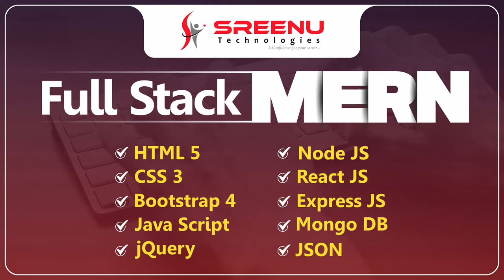Full Stack MERN | By Mr. Ranjan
🕒Demo on  : 27th May @ 7:30 PM (IST)

About Sreenu Technologies:
      fast track.
      Realtime Project